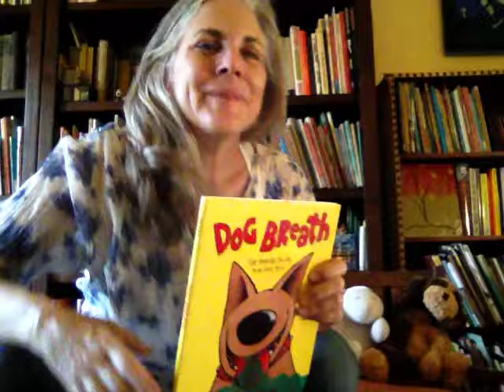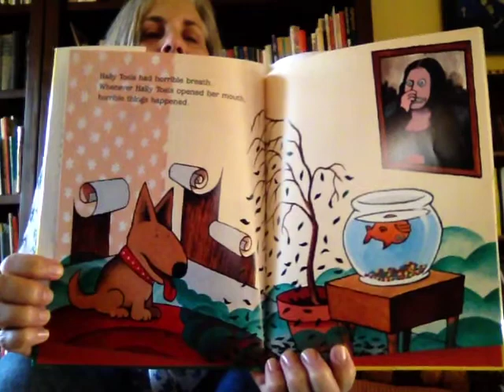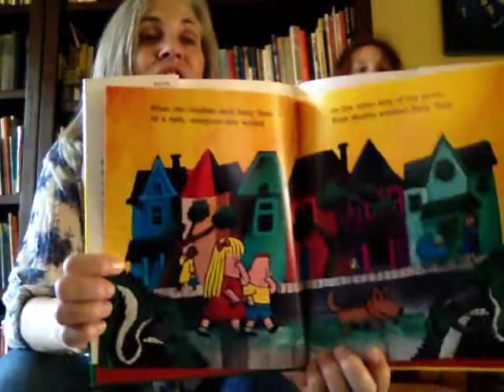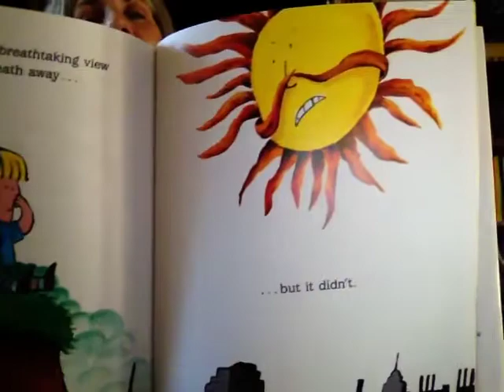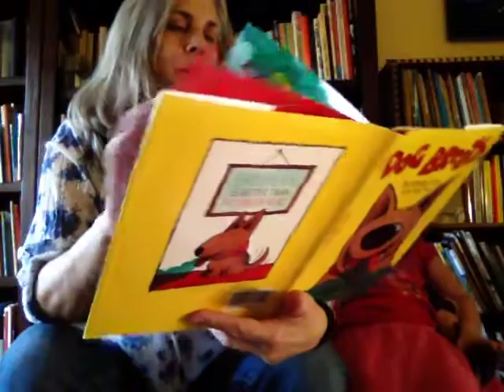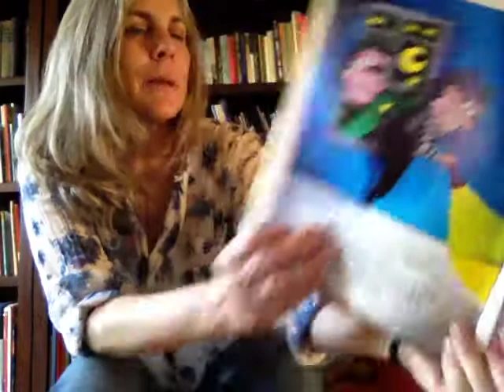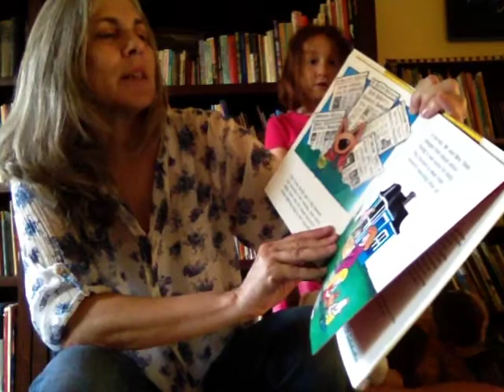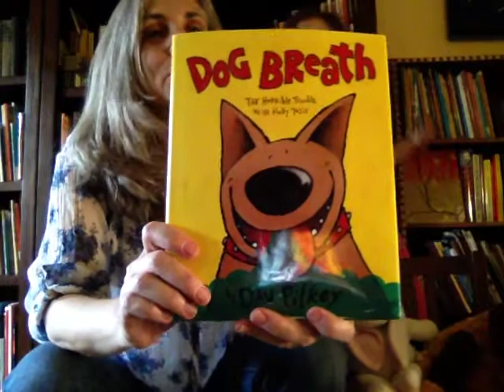Dog Breath by: Dav Pilkey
Nanna Claire reads another great book with the help of Olive.  Find out a dog with stink breath saves the day!